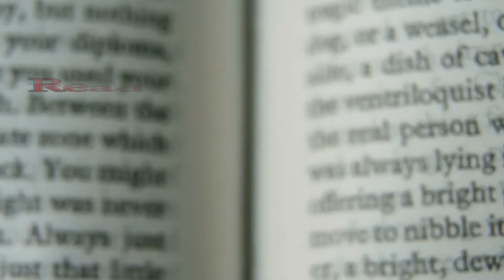Afterworlds Book Review ~ MED/HEAVY Spoilers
Julian takes a stab a book that's a little bit about writing, and a little bit about falling in love with an Indian death god. Will Julian think it's an awesome mix, or will she bring the salt? Watch here and find out!